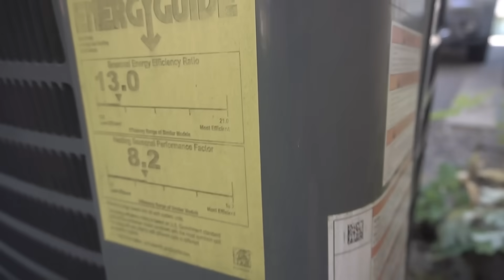10 Reasons Why Your AC Is NOT Blowing Cold Air In Your Home! DIY How To FIX!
ITEMS I USED ON THIS VIDEO:
- AC Condenser Coil Cleaner
- Honeywell Programmable Thermostat For Home
- Turbo 200 Motor Run Capacitor
- Capacitance Multimeter / Voltmeter
- Black + Decker Cordless Screwdriver
- 8mm Driver Bit
- Insulated Screwdriver
- 45/5 MFD 440 Volt Capacitor
- 35/5 MFD 440 Volt Capacitor

SHOP MY OFFICIAL FIX THIS HOUSE WEBSITE!

WATCH THESE VIDEOS FOR MORE AC HOW TO's:
How To Fix An AC Unit That Is Not Turning ON! TOP 3 REASONS WHY! DIY

How To SUPER CLEAN Your AC And Coils Like A Pro! Blow Colder Air Inside Your Home! DIY

I Was Charged $1,100. I Fixed It For $9.99! How To Replace And Test AC Capacitor | EASY DIY!

This Is Why Your AC Condenser Coils Are FAILING! How To Clean It To Make It BLOW COLDER & FASTER DIY

10 Reasons Why Your AC Is NOT Blowing Cold Air In Your Home! DIY How To FIX!

FIX THIS HOUSE
UNITED STATES

DO YOU HAVE QUESTIONS ON YOUR HOME REPAIR OR DIY PROJECT? GET TIPS, ADVICE AND ANSWERS! BECOME A FIX THIS HOUSE MEMBER!
Become a FIX THIS HOUSE Member by clicking on this